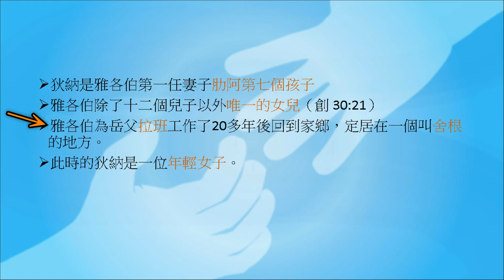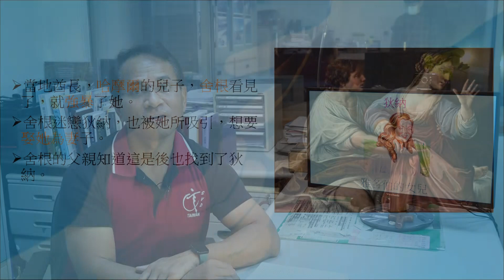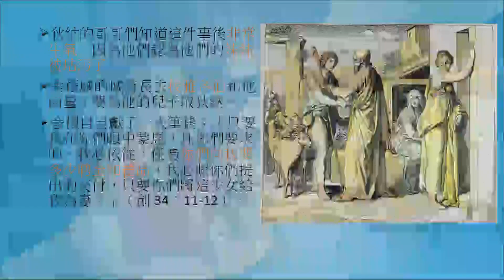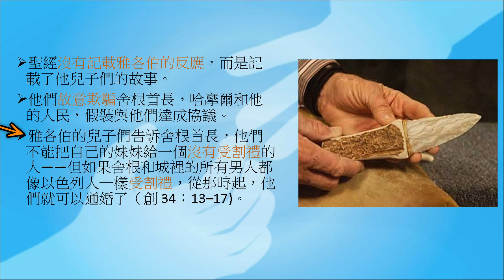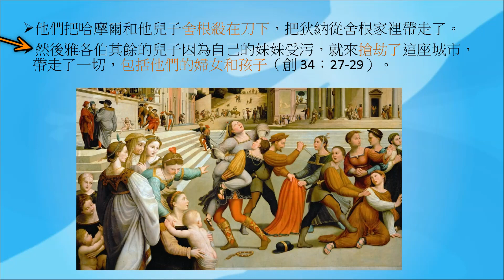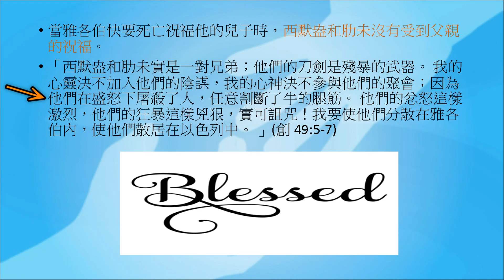【聖經人物故事】第八集－雅各伯的女兒